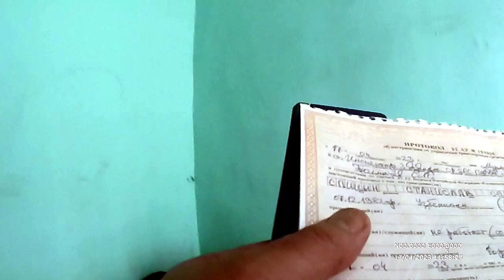17 04 23 убивают Ч.3